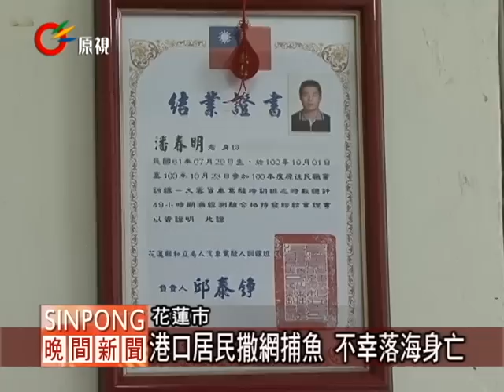港口居民捕魚落海 妻無力扶養5子女 20120523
【Kacaw/Mulas】

因為撒網捕魚、不幸落海死亡的潘春明是豐濱鄉港口部落的阿美族人，由於生前長骨刺壓迫神經，身體狀況不佳，只能靠打零工維生，而太太是在百貨公司擔任清潔臨時工，另外也在接受照護訓練，打算從事醫療照顧的工作，不過卻因為他的先生突發的意外，中斷了訓練課程，也不得不結束清潔臨時工作，都還來不及走出喪夫之痛，就馬上要面臨現實生活的問題，如今要自己扶養兩男三女五個孩子的問題花蓮市長夫人會同民間團體、公所人員前往潘姓家人，並將愛心所得及民間愛心物資親手交給潘姓婦人。

原本就是低收入戶的家庭頓失依靠，未來養育五位子女更是一個重擔。透過花蓮市「愛的分享溫馨送禮」計畫，協助職業媒合，讓突然陷入困境的家庭，能受到各愛心單位的協助，暫時度過眼前經濟難關，還可以透過媒合工作，有固定收入，對長期生活比較有保障，這次也為潘春明遺孀做職業媒合。

潘春明往生後，潘家的生活更加困難，而善款及民生物資協助潘姓家庭，就是希望可以這家人能走出經濟難關及喪失親人的傷痛。